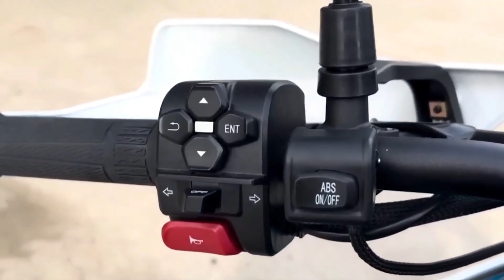Ep 34 | Que nos comen los chinos (opinión sincera sobre las motos del gigante asiático y ruta off)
Se huelen vientos de cambio, los grandes fabricantes chinos quieren comerse el mercado trail ¿Creéis que lo conseguirán? ¿Será un fail en toda regla? ¿Las marcas reconocidas se han pasado de vuelta con los precios de sus motos? Nos vamos de ruta con las gordas mientras intentamos atisbar el futuro.